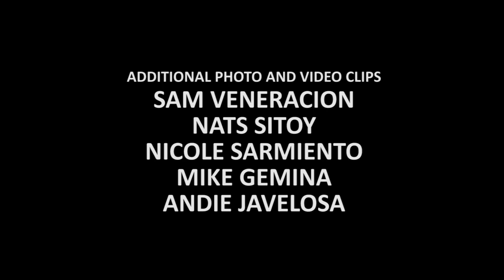Lions and Acrobats Without Delay EP Launch Preview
A 20-minute preview on Lions and Acrobats and their upcoming launch of
their Without Delay EP Album on June 30 at Trellis, Makati.

Video by:
Nestor Abrogena

Additional Photography by:
Matt Santos-Viola
Mikee Silang-Cruz

Additional Photo and Video Clips from:
Sam Veneracion
Nats Sitoy
Nicole Sarmiento
Mike Gemina
Andie Javelosa

2012